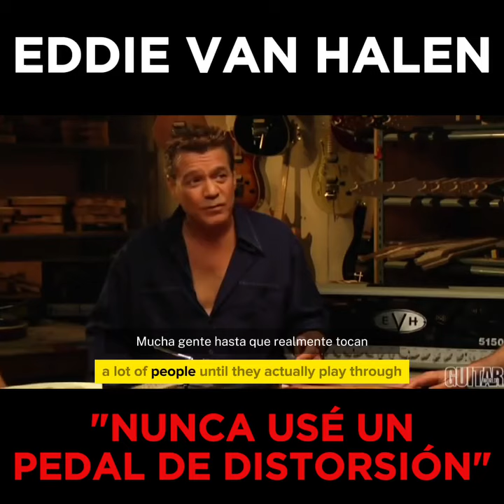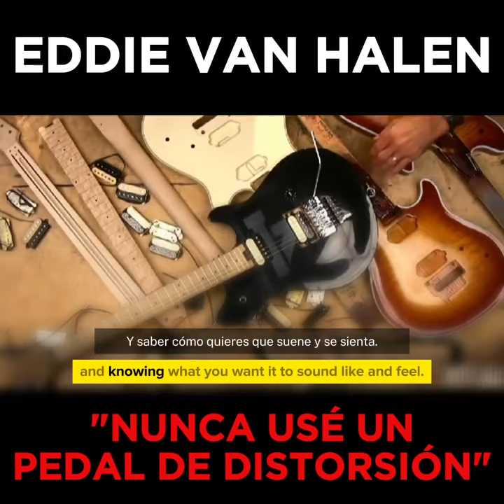Van Halen didn't use pedals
Van Halen no usaba pedales para tocar la guitarra eléctrica
Guitarristas famosos
Pedales de guitarra electrica
eddie van halen
guitarra clasica
guitarrista
guitarrista principiante
guitarristas
pedal de distorsion